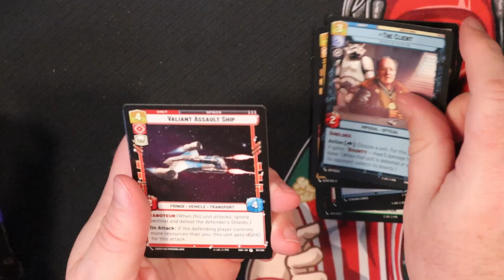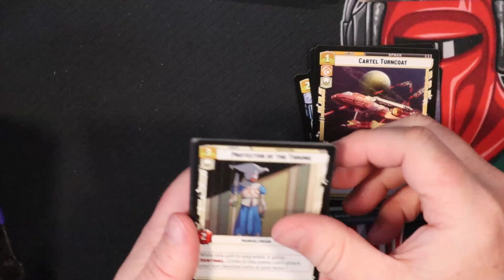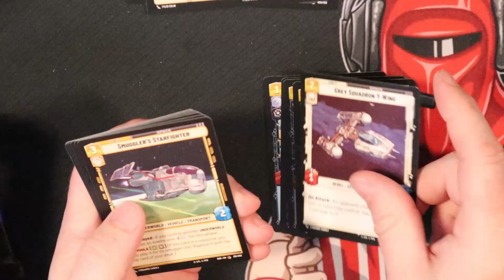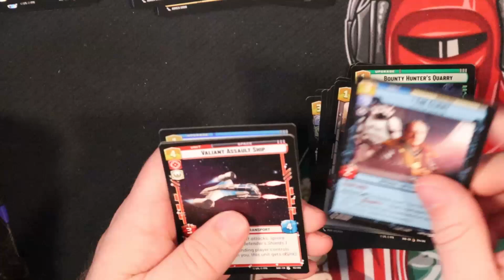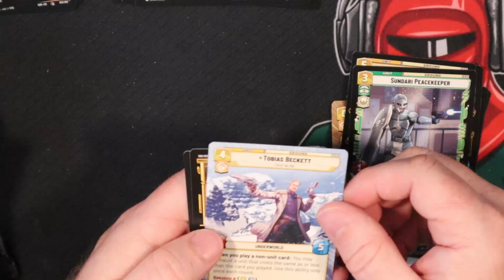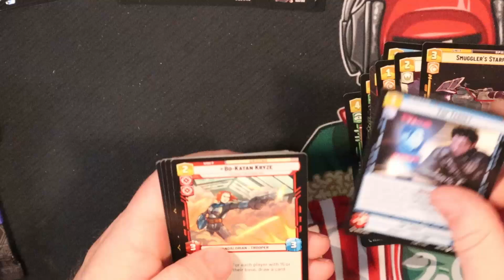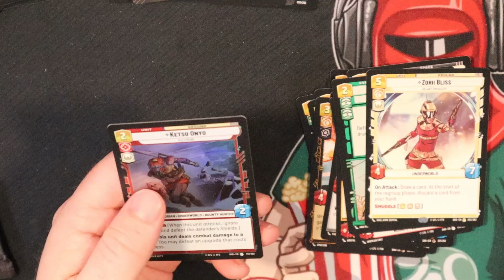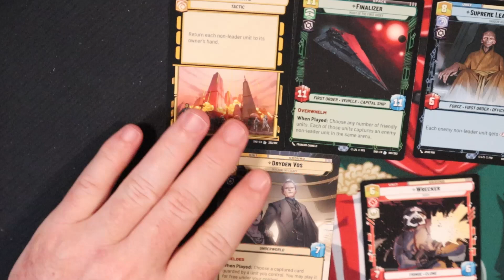Unleashing The Force: Star Wars Unlimited - Shadows Of The Galaxy Part IV Unboxing!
Thank you for watching my review of Unboxing Star Wars Unlimited: Shadows of the Galaxy Part IV on Shep Talk be sure to follow me on the following Social Media sites: